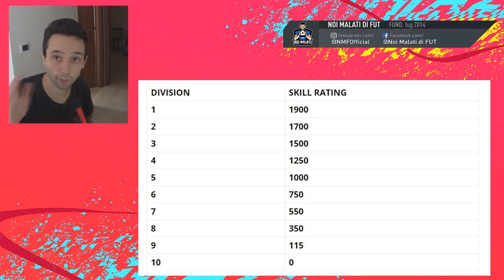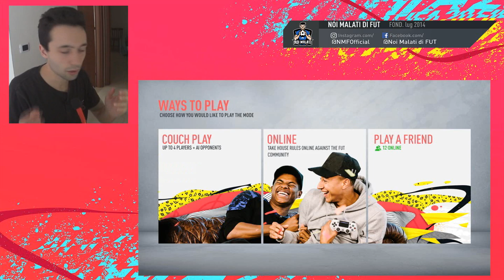LE NOVITÀ DI FUT20 | Obiettivi stagionali e non solo!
qui trovi quel che cerchi!

►Volete acquistare PSN Card e FIFA POINTS?
   Sicuri, veloci ed economici!

►Sito di scommesse con ottime quote!
   Codice promozionale:  ml_21922

Gli YouTubers

Lollo